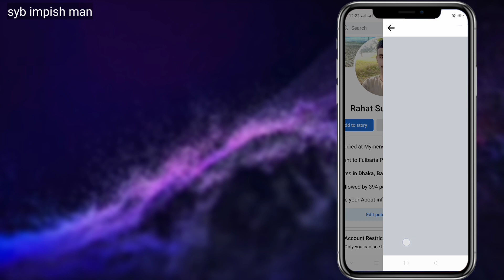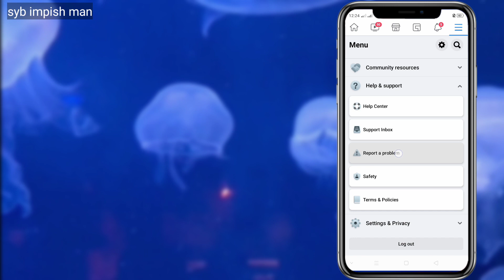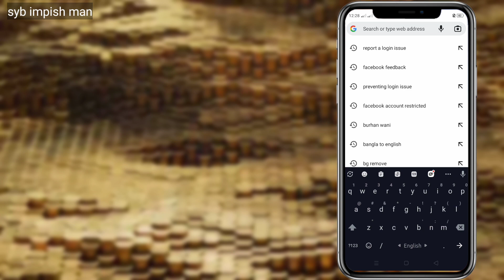Facebook Account Restricted Problem Solve 2022 | Remove restricted 30 Days Facebook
Hey!
I'm 𝗦𝘂𝗬𝗲𝗕 𝗔𝗵𝗺𝗲𝗱. Showing in This video Facebook Account Restricted Problem Solve. If need this Topic, So Watch this Video

𓅂 𝙅𝙤𝙞𝙣 𝙐𝙨 𝙎𝙤𝙘𝙞𝙖𝙡 𝙉𝙚𝙩 𖡍

❦❦❦❦❦ Thanks You Dear Sir ❦❦❦❦